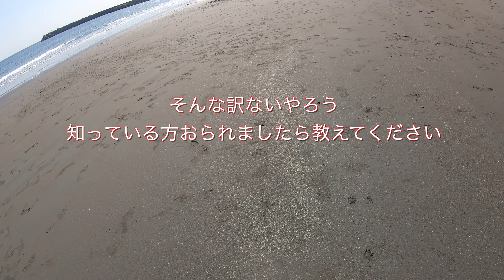茅ヶ崎散歩 サザンビーチカフェで一休み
愛犬ニーナを連れて茅ヶ崎サザンビーチにチャリンコ散歩
ワンコを前のカゴに乗せて海を見ながらチャリンコで走るのは
最高に気持ち良いです
これからの季節だと早朝か夕方に限られちゃいますけどね
サザンビーチカフェはワンちゃんOK（テラス席）なので
ランチも休憩にもバッチリです〜
海開き後の現状はよくわかりませんが？？？？

ハワイ大好きの夫婦が年に1回行けたら良いな「ハワイ旅行」をテーマに、嫁と愛犬のミニチュアダックスとの海のある暮らし、湘南グルメ、イベントなどの湘南ライフや
夫婦で行く国内旅行、おすすめハワイ旅行、沖縄旅行などをお送りしてます。

サザンビーチカフェ
〒253-0055 神奈川県茅ヶ崎市中海岸４丁目１２９８６